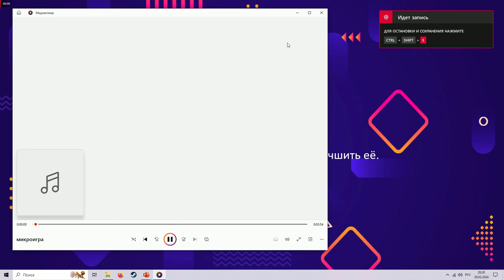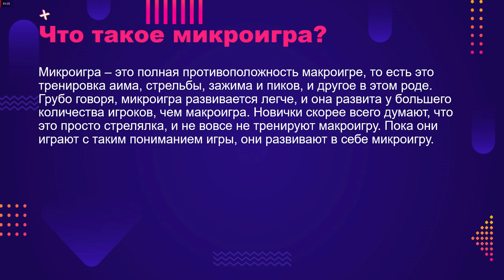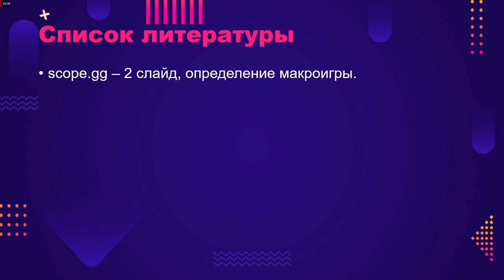КАК УЛУЧШИТЬ МИКРОИГРУ В CS2